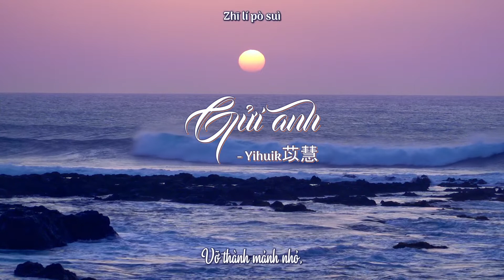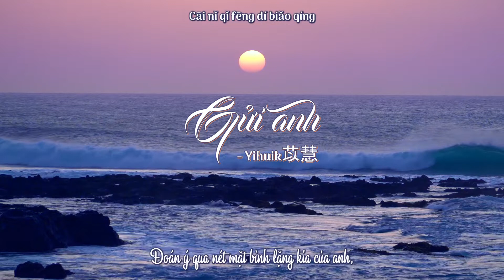[Vietsub - Pinyin] Gửi anh - Yihuik Dĩ Tuệ | 致你 - Yihuik苡慧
Ca khúc: Gửi anh
Trình bày: Yihuik Dĩ Tuệ | Yihuik苡慧
Lời: Chu Manh
Nhạc: Quách Tử Dương